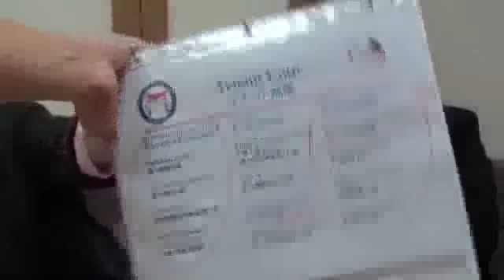100415川内博史4.flv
2010年4月15日、沖縄等米軍基地問題議員懇談会の会長をつとめる川内博史衆議院議員への、フリージャーナリストの岩上安身による単独インタビューからその4です。キャンプハンセン視察についてなど。詳しくは、岩上安身ホームページ内のニュースのトリセツへ。